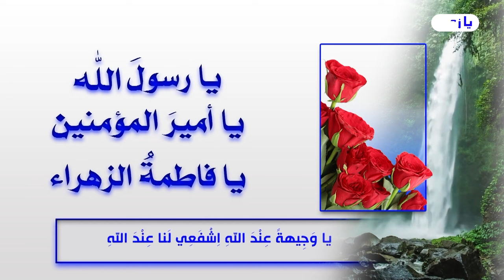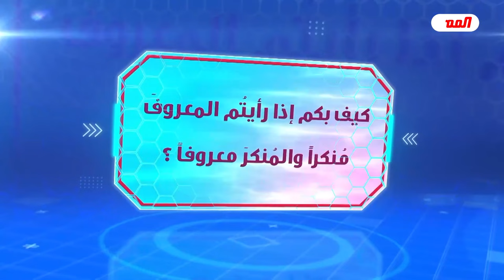الانبياء والرسل من شيعة محمد وآل محمد💙من اين جاء عبد الحليم الغزي بهذه الثقافة وهذه العقيدة ..؟💙